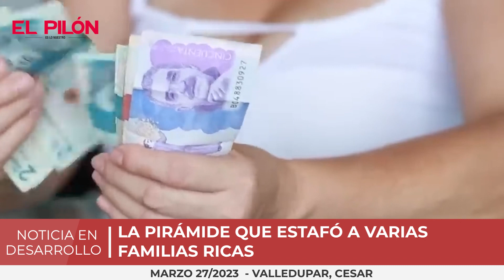La pirámide que estafó a varias familias ricas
Más de ochenta empresarios de estrato socio ecónomos altos quisieron diversificar sus ingresos con un negocio basado en la ganadería. Para esto le entregaron su dinero a Felipe Rocha, un prestigioso empresario conocido en este sector, quién les habría prometido rendimientos de hasta 40% por sus inversiones.